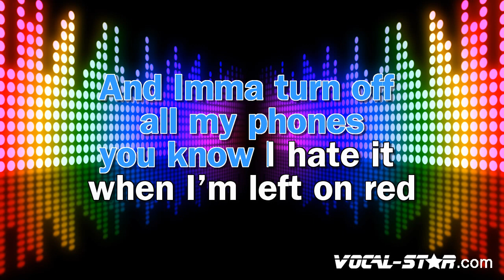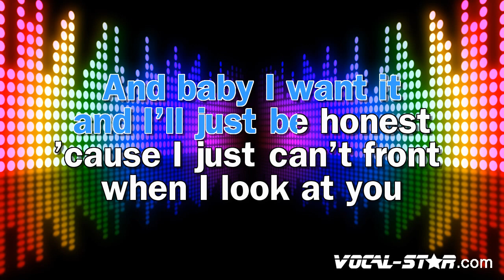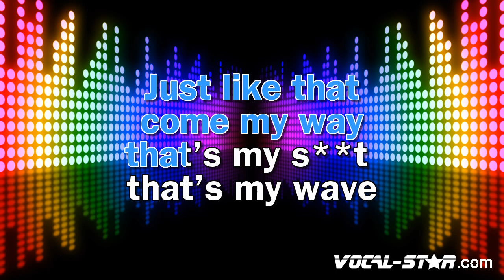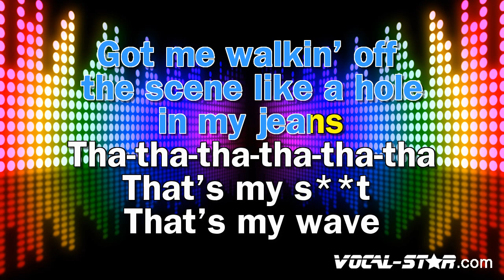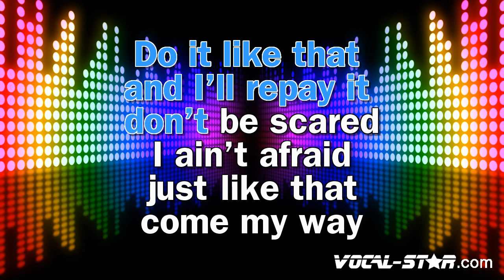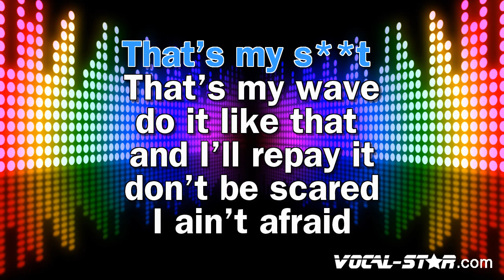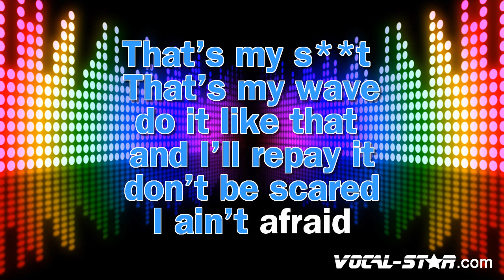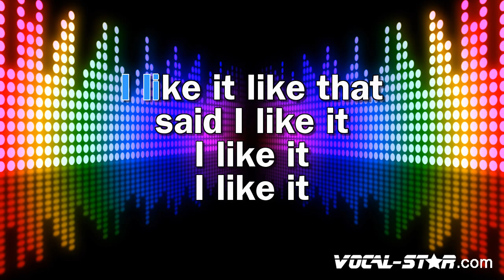Doja Cat, Gucci Mane - Like That | With Lyrics HD Vocal-Star Karaoke 4K